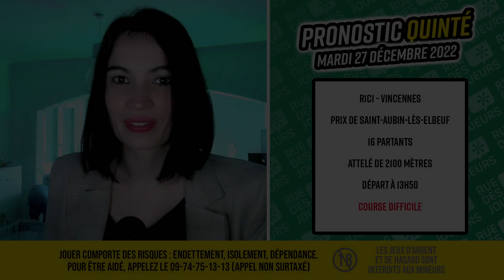Pronostic quinté du jour – Mardi 27 décembre – Prix de Saint-Aubin-lès-Elbeuf (+ bonus PMU de 275€)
🏇 Retrouvez dans cette vidéo mon pronostic quinté du jour, le Prix de Saint-Aubin-lès-Elbeuf à Vincennes ! Partagez votre prono quinté dans les commentaires !
💰 Enorme bonus de 275€ sur PMU.fr ! Le montant de votre 1er dépôt est doublé en e-paris hippiques jusqu'à 200€ et vous recevrez 75€ supplémentaires par la suite.
Qui sommes-nous ?